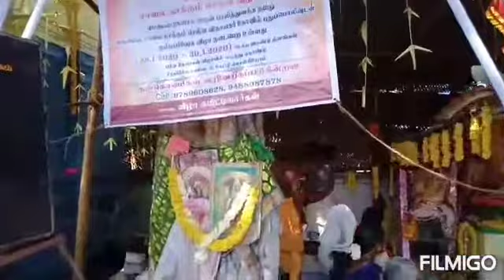நெல்லை, பாளை., அருள்மிகு சாலை காக்கும் செல்வ விநாயகர் திருக்கோயில் மகாகும்பாபிஷேகம்.